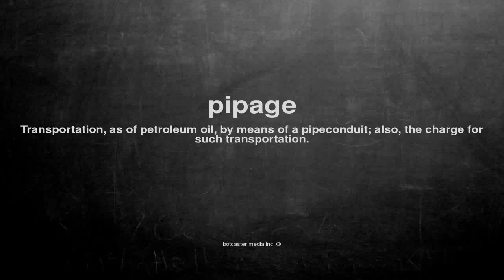What does pipage mean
What does pipage mean in English?